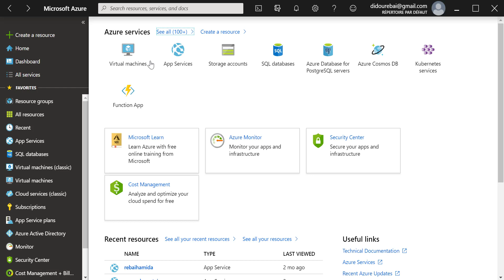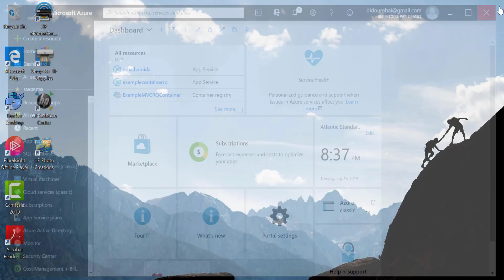Azure Portal App